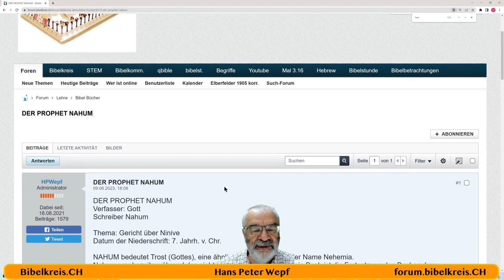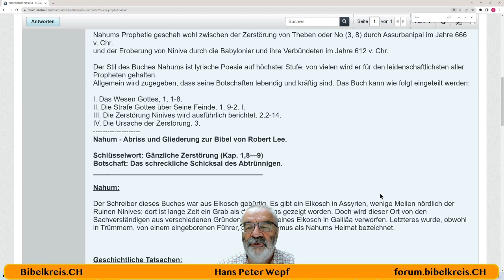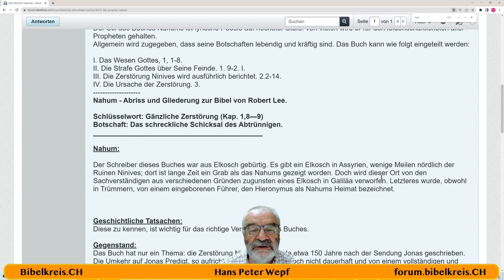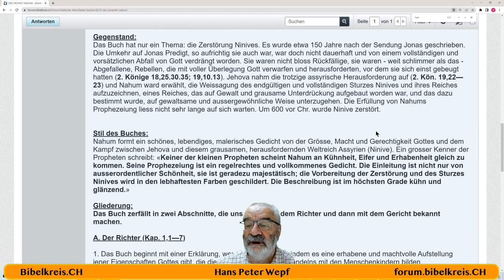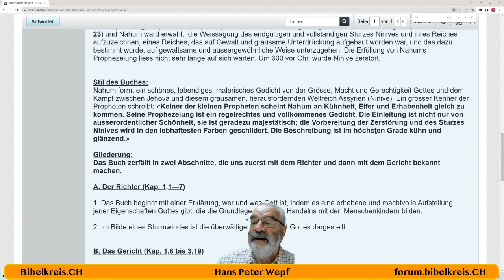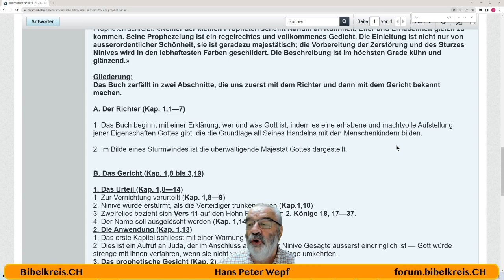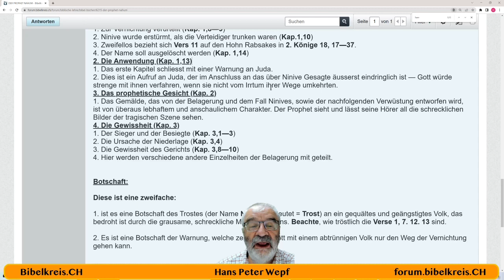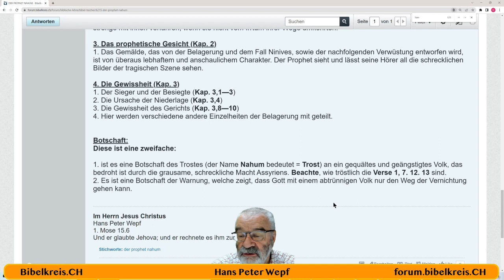Nahum Index C I Scofield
DER PROPHET NAHUM
Verfasser: Gott
Schreiber Nahum

Thema: Gericht über Ninive
Datum der Niederschrift: 7. Jahrh. v. Chr.

NAHUM bedeutet Trost (Gottes), eine ähnliche Bedeutung wie der Name Nehemia.
Nahum prophezeite während des siebten Jahrhunderts v. Chr. Sein Buch ist die Fortsetzung des Buches Jona.
Die Umkehr unter Jona schob das Gericht Gottes über Ninive etwa ein Jahrhundert auf.
Nahums Prophetie geschah wohl zwischen der Zerstörung von Theben oder No (3, 8) durch Assurbanipal im Jahre 666 v. Chr.
und der Eroberung von Ninive durch die Babylonier und ihre Verbündeten im Jahre 612 v. Chr.

Der Stil des Buches Nahums ist lyrische Poesie auf höchster Stufe: von vielen wird er für den leidenschaftlichsten aller Propheten gehalten.
Allgemein wird zugegeben, dass seine Botschaften lebendig und kräftig sind. Das Buch kann wie folgt eingeteilt werden: